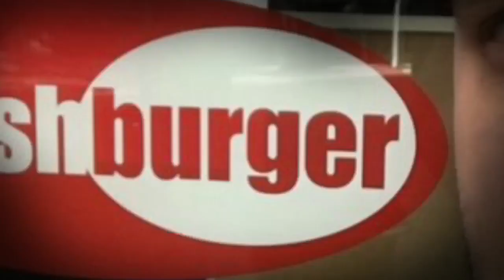Trevor The Roach : A Tribute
This is the tribute movie that was made in loving memory of Trevor, who left us too soon.